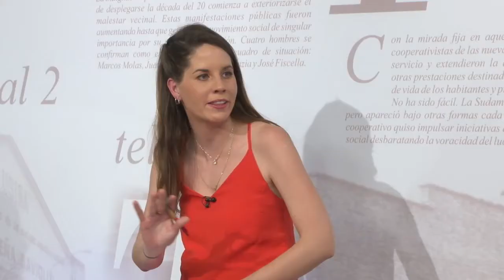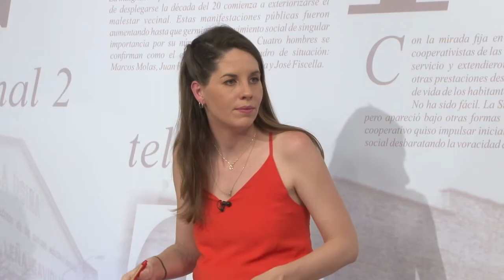Pablo Pera anunció que deja la política